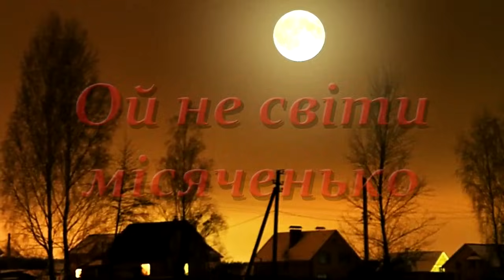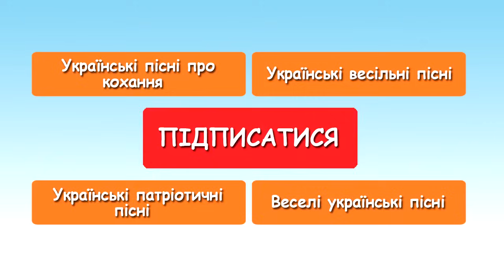Українські пісні про кохання. Ой не світи місяченько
Слова української народної пісні про кохання "Ой не світи місяченько".

– Ой не світи, місяченьку, та й на той перелаз.
Прийди, прийди, мій миленький, до мене ще хоч раз!

– Я до тебе більш не прийду, нехай хтось інший йде,
Є у мене люба дівчина, вона на мене жде.

Був я, був я, дівчинонько, у твоєму саду,
Чув я, чув, як ти присягалась іншому козаку.

– Ой якби я крила мала ще й солов’я очі,
Я б до тебе прилетіла серед опівночі.

Я б до тебе прилетіла, коло тебе сіла,
Я би тобі, мій миленький, правду говорила.

Як ми з тобою любилися, сухі дуби цвіли,
А як з тобою розлучилися, зелені й пов’яли.

Щоб ті трави повсихали, що рано так цвіли,
Щоб ті люди щастя не знали, що нас розлучили.

Дякую Вам за увагу. Нехай щастить!